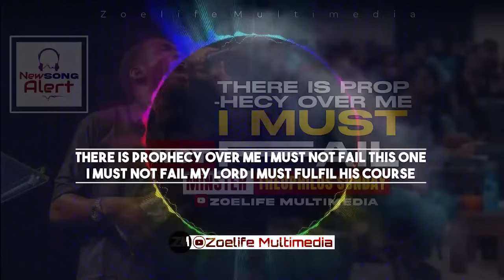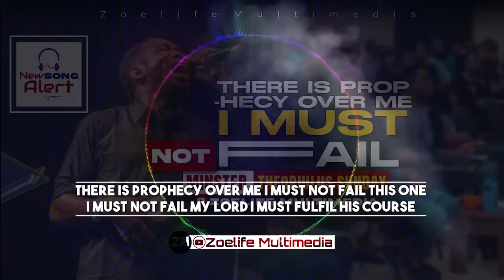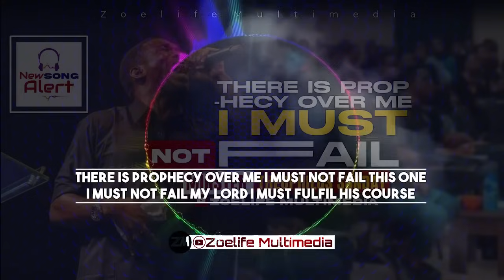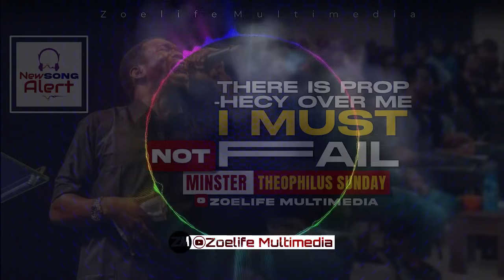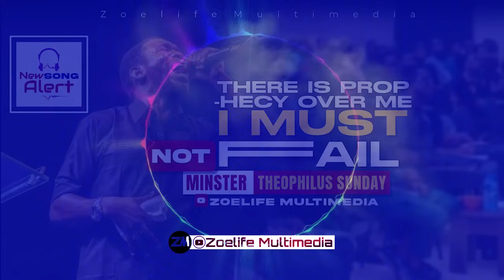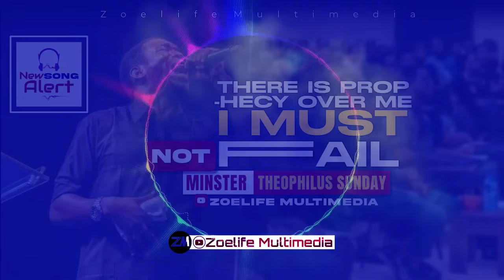NEW SONG: I MUST NOT FAIL || MIN. THEOPHILUS SUNDAY || THERE IS PROPHECY OVER ME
TITLE: NEW SONG: I MUST NOT FAIL

Video : Adobe premier Pro Cs
Graphics: CorelDraw and Photoshop CC
Audio : Studio One 4.6
Pc used : HP Pavilion Laptop 15-eg0xxx 12Gb Ram